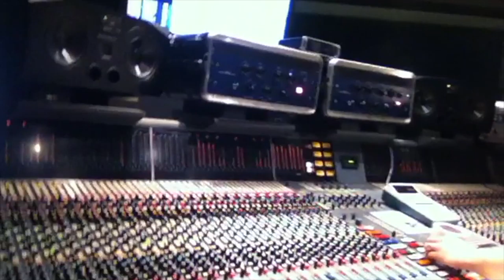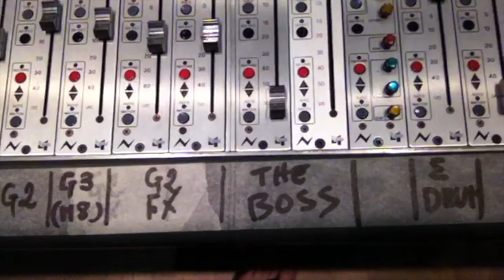Minology 'Inner Sanctum' Teaser 24 - Mixing 'Love Makers'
Minology in the studio mixing 'Lovemakers'. This was the very first mix of the album.

The philosophy of Minology when it comes to mixing has always been pushing to achieve the highest levels of sonics possible.
The whole album was mixed through a Neve VR Console and with a range of high end outboard gear.

We take a very organic approach to the mix, finding the perfect blend and balance between acoustic and electronic music.

Minology 'Inner Sanctum' is a place where acoustic and electronic elements fuse together in perfect harmony. Experience a transcendental sonic journey through time.

Available as Hi-Res Digital download, CD Digipack and Vinyl.

Official Promo Video launch date: Monday 27th of March, 2017.

Official Website and Album launch date: Monday 3rd of April, 2017